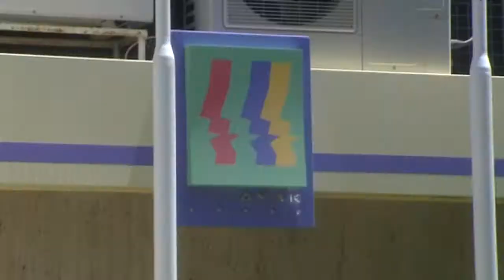Kαθησυχαστική η Υπ. Εργασίας για το ΕΕΕ